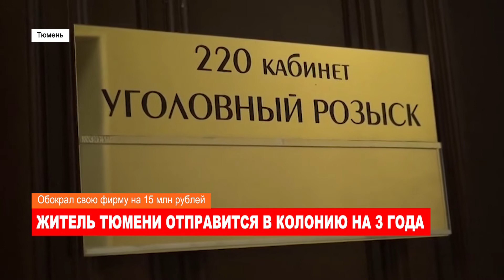Ноябрьск. Происшествия от 14.11.2019 с Александром Морозовым